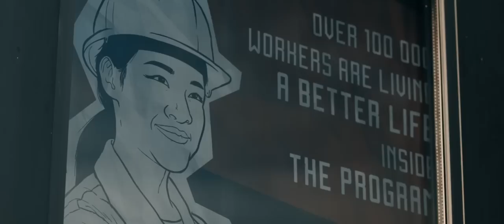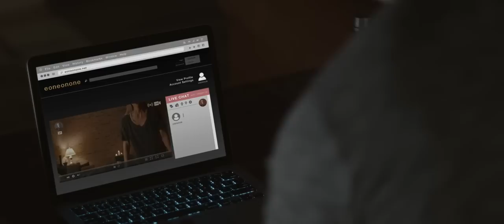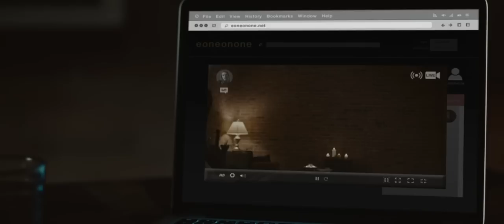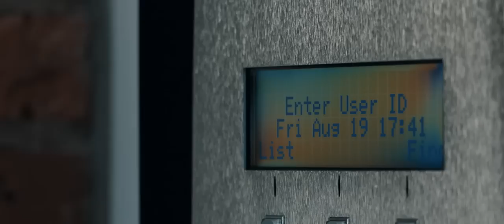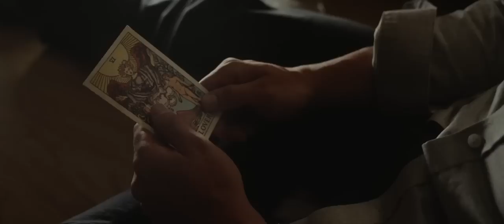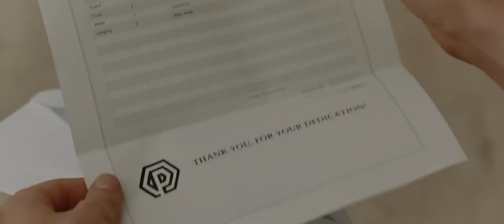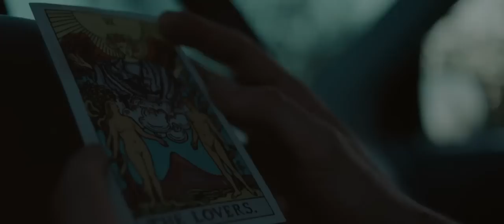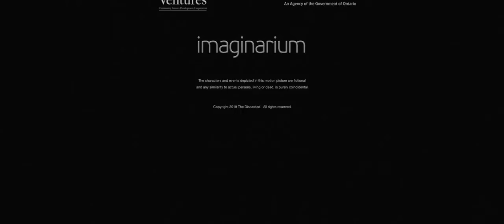The Discarded 2020 Latest Hollywood Movie Full Hd